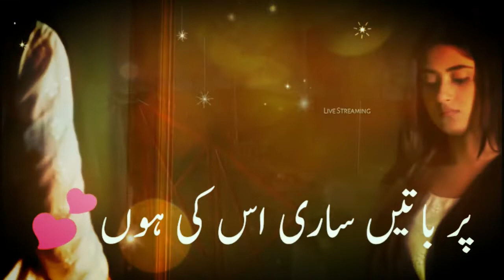sajal ali drama acene # best dialogue whatsapp status # Sajal ali love status